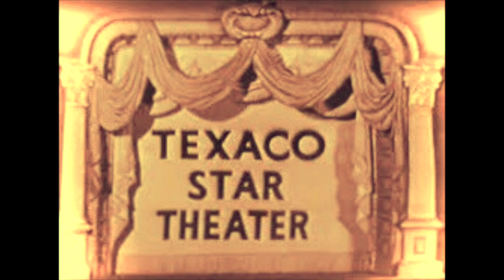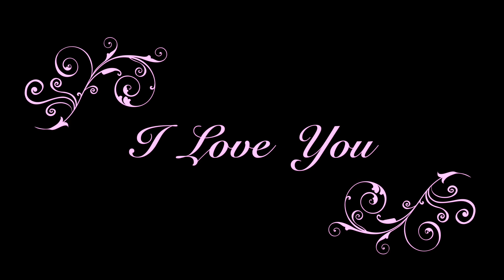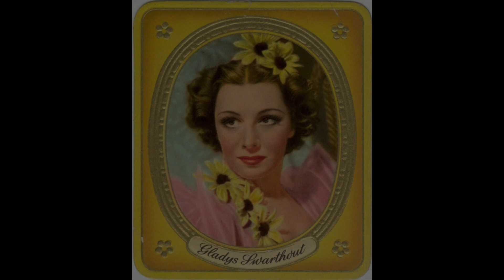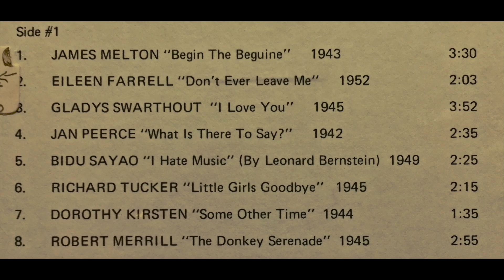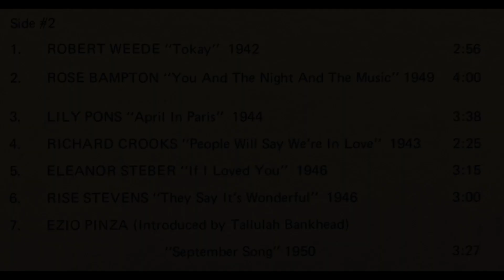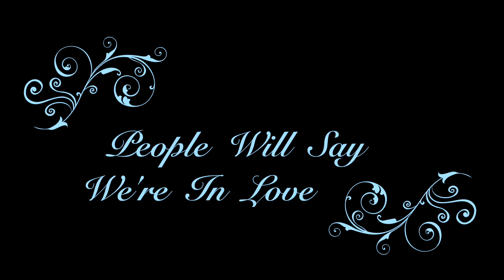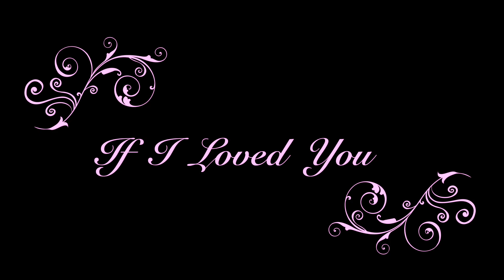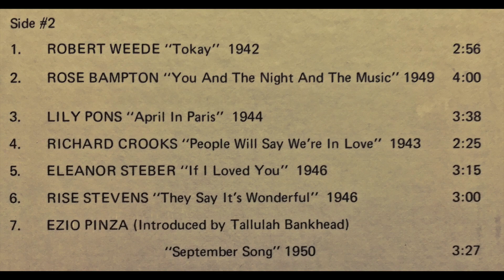"Opera Goes Broadway" - Rare Live Recordings by Major Opera Stars from 1942 to 1952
Side 1

1. James Melton - "Begin The Beguine" - 1943
2. Eileen Farrell - "Don't Ever Leave Me" - 1952
3. Gladys Swarthout - "I Love You" - 1945
4. Jan Peerce - "What Is There To Say?" - 1942
5. Bidu Sayao - "I Hate Music" - 1949
6. Richard Tucker - "Little Girls Goodbye" - 1945
7. Dorothy Kirsten - "Some Other Time" - 1944
8. Robert Merrill - "The Donkey Serenade" - 1945
Side 2
1. Robert Weede - "Tokay" - 1942
2. Rose Bampton - "You And The Night And The Music" - 1949
3. Lily Pons - "April In Paris" - 1944
4. Richard Crooks - "People Will Say We're In Love" - 1943
5. Eleanor Steber - "If I Loved You" - 1946
6. Rise Stevens - "They Say It's Wonderful" - 1946
7. Ezio Pinza - "September Song" - 1950
   ( introduced by Tallulah Bankhead)